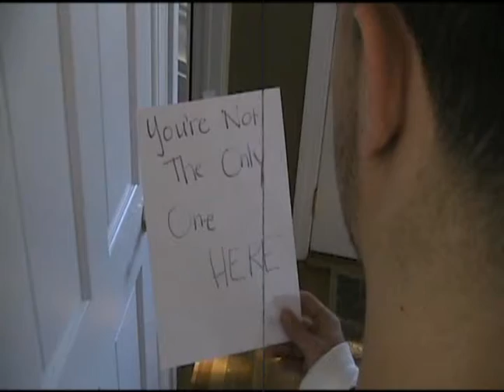Paranormal Trailer (Holmdel High School TV)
Holmdel High School TV Production 2 Assignment 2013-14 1st Semester